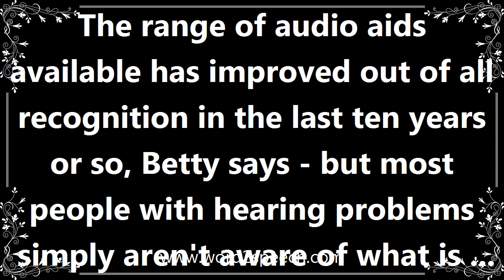Recognition - Meaning and How To Pronounce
Title: recognition

Identification of someone or something or person from previous encounters or knowledge.

The range of audio aids available has improved out of all recognition in the last ten years or so, Betty says - but most people with hearing problems simply aren't aware of what is available.

How to pronounce recognition
definition of recognition
audio dictionary
How to say recognition
What is the meaning of recognition
Pronounce recognition